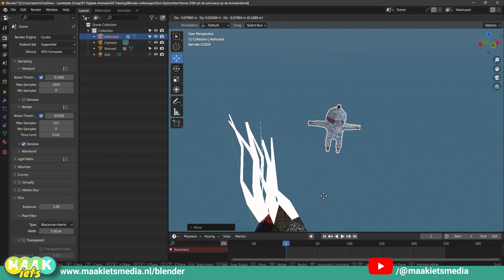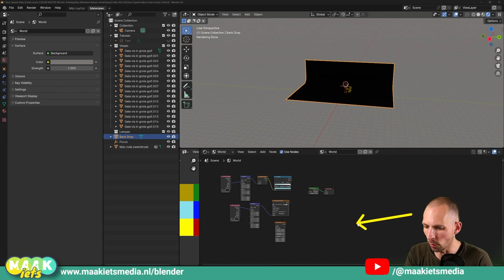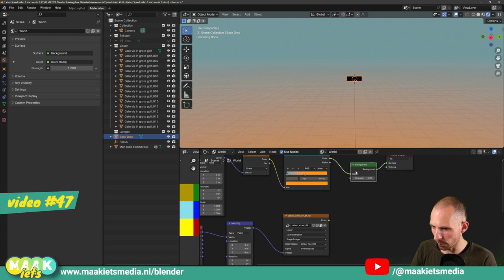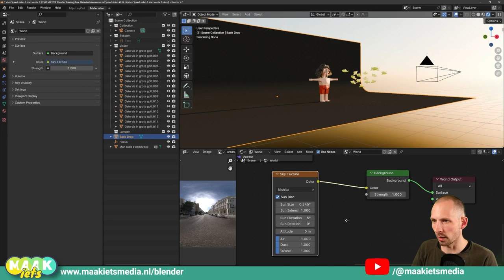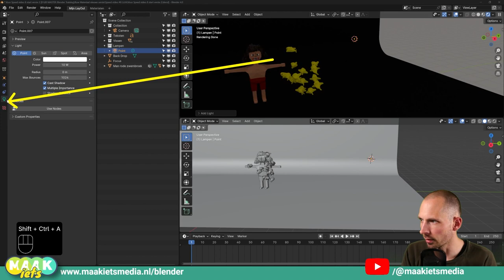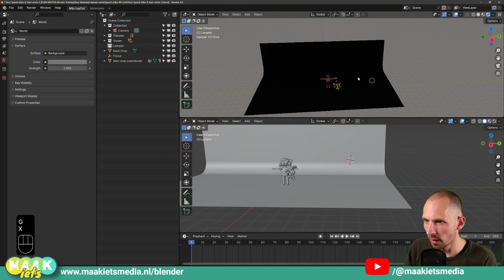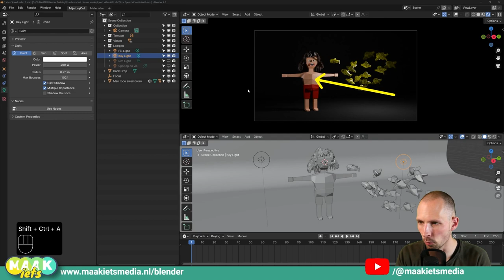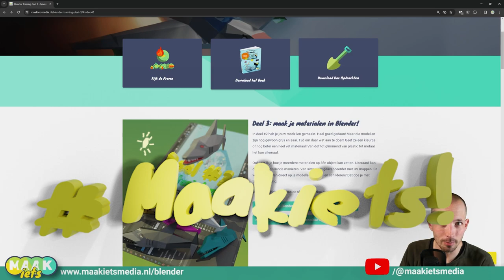Blender Speed video #8 🚀 - Licht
De animatie:

 • Breng je tekening✏️ tot leven in Blen...
De promo van de training:

 • Toffe 3D animatie maken ➡️ Leer Blender!

In hoog tmepo neem ik jou mee door licht in Blender. Heel belangrijk want zonder licht zie je niets natuurlijk. Het zijn niet alleen lampen die licht geven, ook de wereld zelf en materialen kunnen licht geven.

Hoe zet je dat licht aan? Welke eigenschappen hebben we en wat is een goede licht opstelling? In deze video komt je er achter.

In deze video:

00:00 Intro
01:25 Een enge vis
01:52 Lichtgevende wereld opties
09:10 Transparante achtergrond
10:33 Lichtgevende materialen
11:25  Soorten lampen
15:20 Standaard 3 punt belichting
19:13 Uitro

Ga ik te snel in deze video te snel? Check dan één van de normale video's. Daarin neem ik de tijd om het je rustig uit te leggen en te laten zien.

En blijf niet hier op YouTube hangen maar neem eens een kijkje op mijn site: